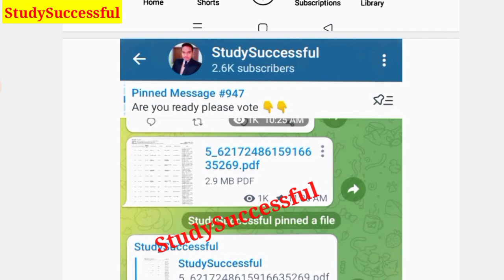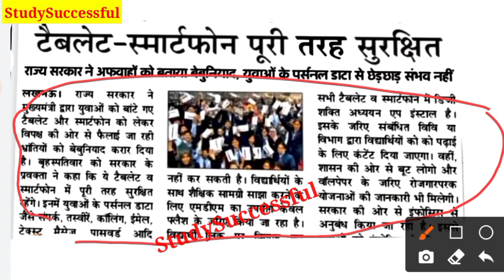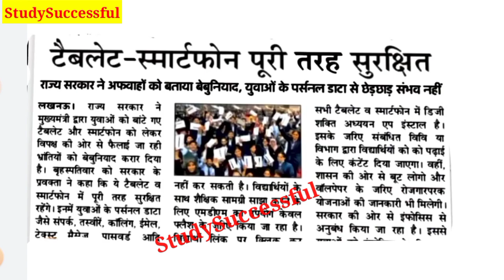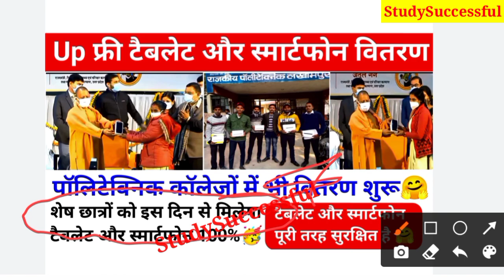पॉलिटेक्निक कॉलेजों में भी टैबलेट वितरण शुरू हो गया 🤗 Live देखें|शेष छात्रों को इस दिन से मिलेगा 🥳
Hi friends,

In this video, I explained पॉलिटेक्निक कॉलेजों में भी टैबलेट वितरण शुरू हो गया 🤗 Live देखें|शेष छात्रों को इस दिन से मिलेगा 🥳

Your Queries,

योगी वाले टैबलेट और स्मार्टफोन की Unboxing Live देखें🤗|जिनको नहीं मिला है उनको इस दिन से मिलेगा
 Smartphone Yojana।। up laptop yojna 2021
1 crore smart phone amd tablet by yogi government
1 करोड़ युवाओं UP सरकार देगी Tablet और मोबाइल फोन।। अभ्युदय टैबलेट योजना।। टैबलेट कब मिलेगा।।

Abhyudaya Yojana
Sarkari Tablet
free tablet
free mobile
sarkari tablet
10th class laptop yojna 2021.
12th class laptop yojna 2021.
how to apply form for laptop yojna 2021.
Study Fast Abhay Awasthi.
Up me laptop kab aur kahan milega?